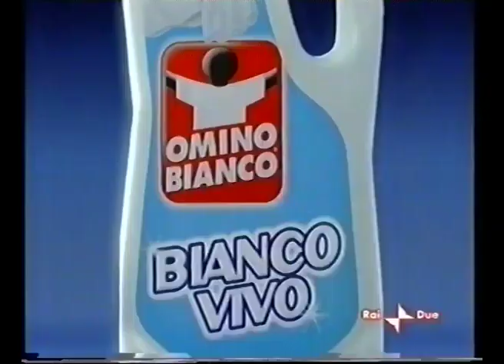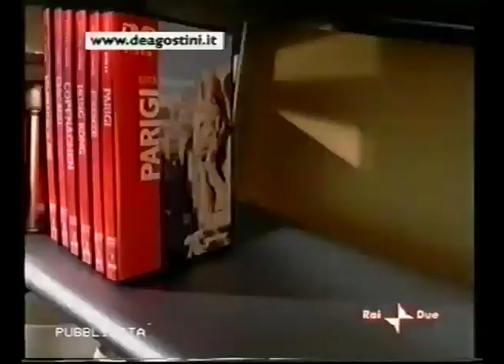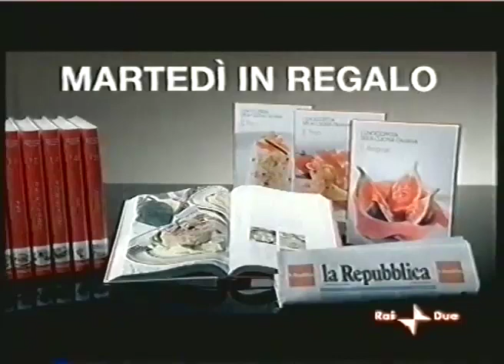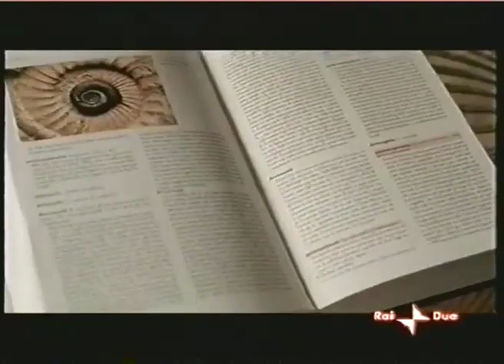R2 - 3 sequenze spot + promo - Sab 24/12/2005 (Vigilia di Natale, Reupload)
Prima di commentare, leggere attentamente la sezione Informazioni del canale, lì c'è il regolamento.
Sequenze spot natalizie, durante Il giardino segreto, di TheCineadus.